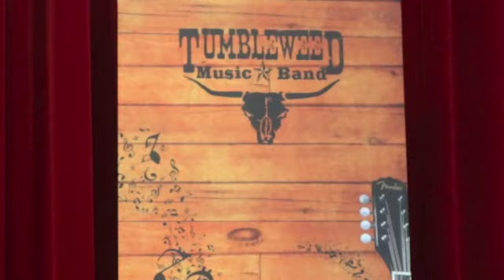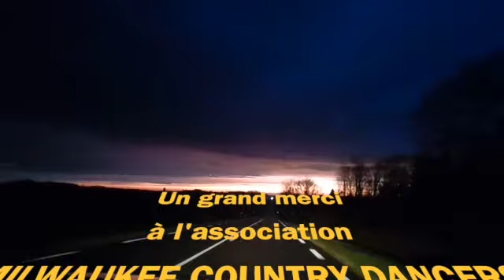UTOPIA Foug SD 480 p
Bonjour les amis de la Country.
Nous sommes heureux de vous présenter notre dernier clip "Utopia" titre de John Arthur Martinez. Vous y trouverez des clins d'œil et évidemment comme toujours un peu d'humour. Notre sérieux nous vous le réservons pendant nos concerts. Les images ont été tournées chez les Milwaukee Countrydancers .
Suivez-nous pendant une journée...